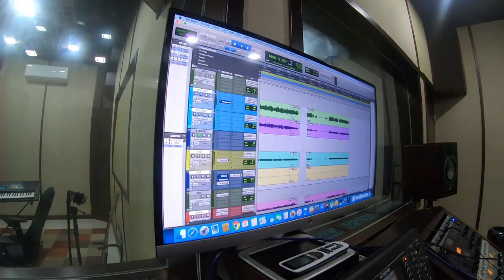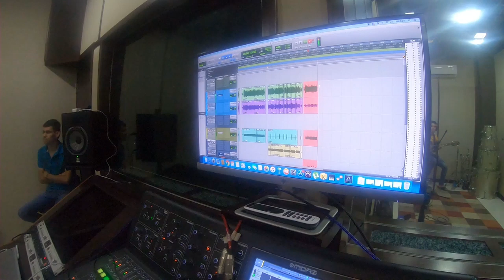ESTE ES EL COMIENZO DE MI VLOG - DARIEL RAMIREZ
Plebes este es el primer capitulo de mi vlog 🔥🎤
Quiero comenzar a enseñarles mas de mi vida dentro y fuera de la musica ❤️🎸
Comenten aqui abajo que quieren saber de mi y de que les gustaria que subiera mas videos 🤪✌🏻🎸
Todo se vale 🎶